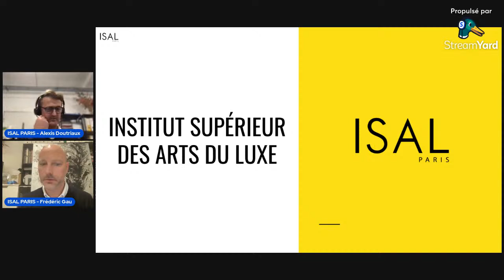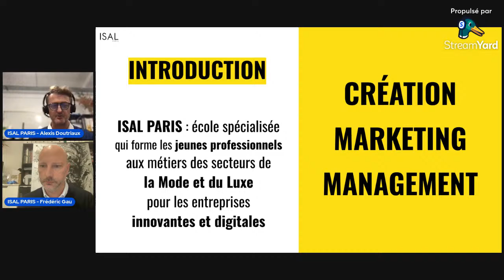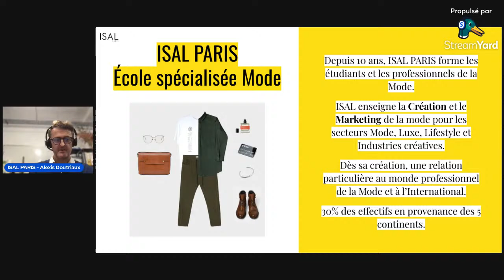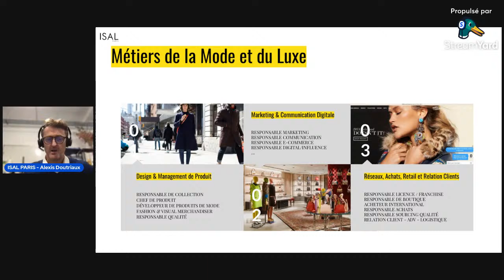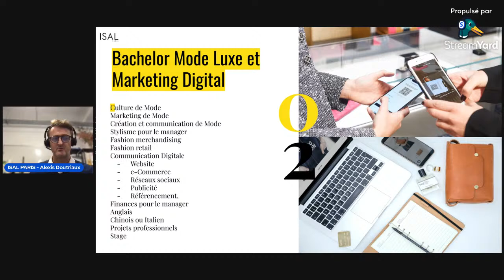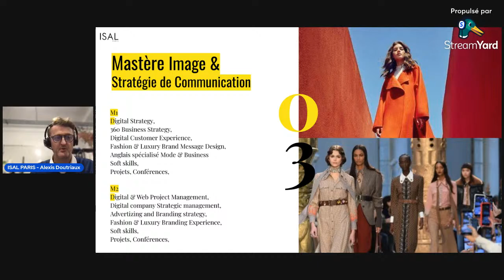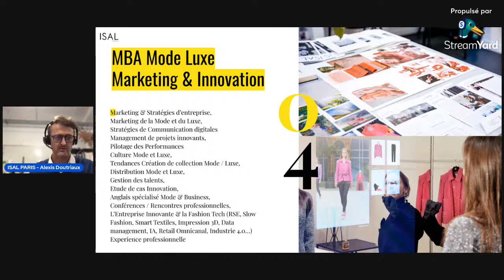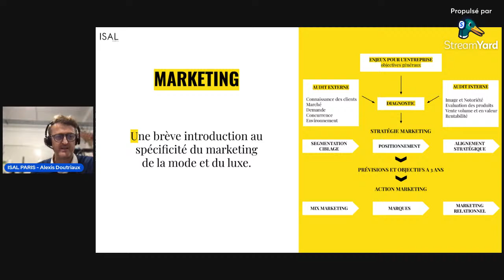Travailler dans la Mode : parcours et évolution métiers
Présentation de M. Frédéric GAU, COO ISAL PARIS